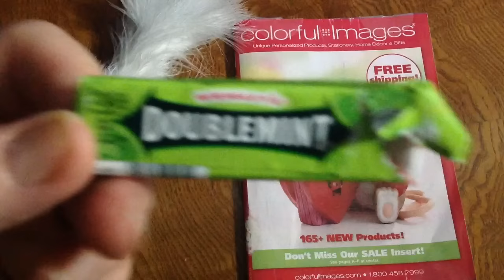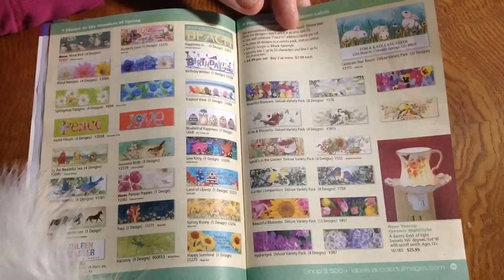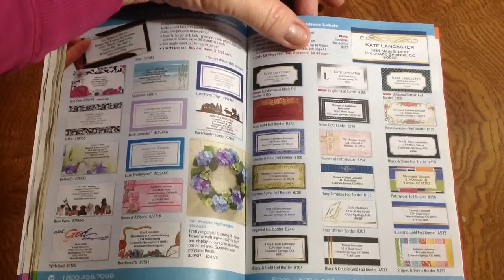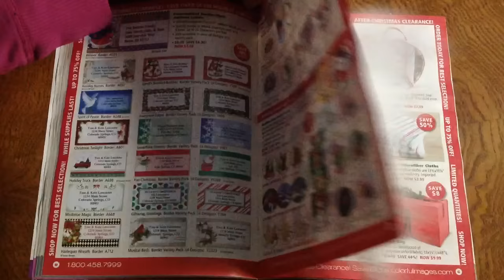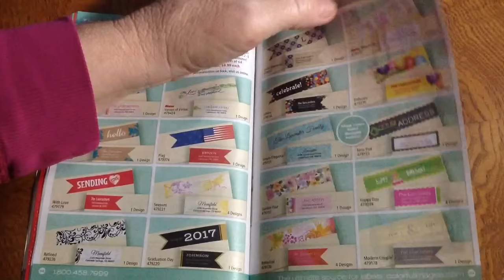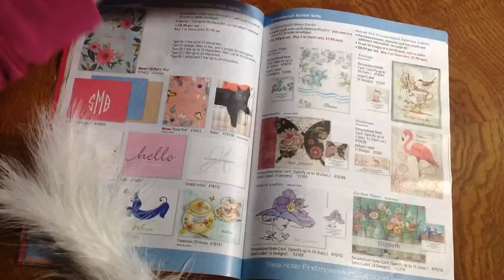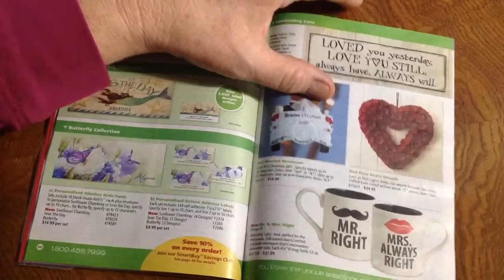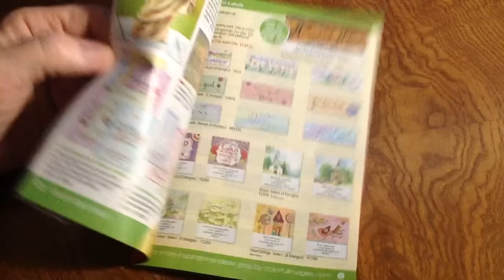Flipping thru Colorful Images Catalog, ASMR Whispers, Gentle Page Turning, Gentle Gum Chewing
Vlog 1114 (Best enjoyed when wearing headphones in calm, quiet surroundings). Love this cute little Catalog!

@angelabrightasmr This video is for entertainment purposes only This video is not intended for children under the age of 13 (COPPA) A reminder to viewers: My ASMR videos are not a replacement for professional care. If you have physical, emotional or mental health needs, please seek professional treatment.